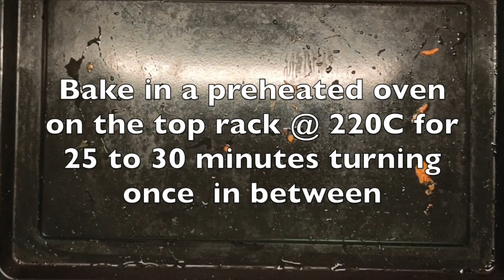Healthy Tandoori Chicken Recipe in the Oven | Easy Chicken Breast Recipe for Weight Loss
Easy Tandoori Chicken Recipe for Weight Loss.. Love Tandoori Chicken? This video shows you how to prepare oven baked tandoori chicken at home in very simple steps. You will be surprised that it is easier than you think. I have used chicken breast in this recipe which makes this ideal as a weight loss recipe.

Although Tandoori Chicken is cuisine, it has become a world favorite There are so many people hooked onto tandoori chicken once they tried it. The flavor is the magical symphony of spices  that tantalizes all senses.